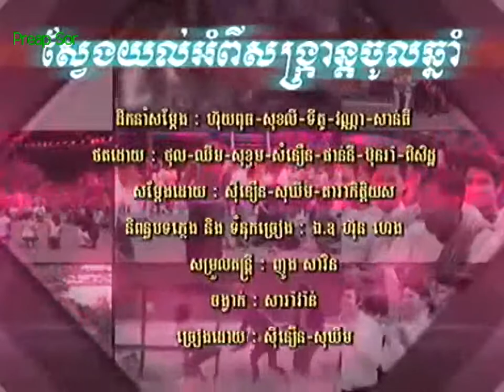svaeng yul pi song kran joul chnam by sinirn & sokhim rhm vcd 130